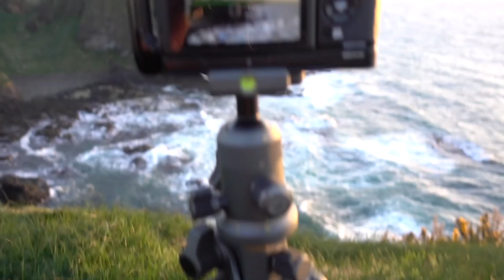A Return To Vlogging...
I feel the need to apologise for a lack of Vlogs over the last number of months.  Its been way too long!!

Also, feel free to check out these other guys who were with me at Dunluce...

FORMATT-HITECH Filters: As a brand ambassador, I'm excited to offer you a unique discount code for 10% Off the Formatt-Hitech range of filters - simply use the code SHANNA10 at the checkout.

I'm also proud to have become a Vanguard Professional and am currently using their range of tripods and bags which are fantastic.  For more info on their range of products, go

Here's some more info on the camera and vlogging equipment I currently use:

**CAMERA GEAR**
Fujifilm XT2 & XPRO2
Fujifilm 10-24mm lens
Vanguard Alta Pro 2+ tripod
Vanguard Alta Sky 51D rucksack

**VLOGGING GEAR**
GoPro Hero 4
Rode SmartLav Lapel Mic
Rode IC3 Iphone Adaptor
Zoom H1 Audio Recorder
Joby GorillaPod SLR-Zoom

Please note that most links will take you directly to Amazon.co.uk

"Steven Hanna Photography is a participant in the Amazon Services LLC Associates Program, an affiliate advertising program designed to provide a means for sites to earn advertising fees by advertising and linking to amazon.co.uk."